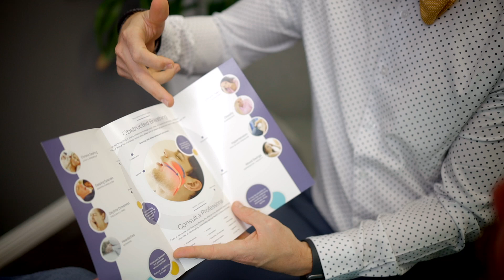Sleep Dentistry Service Video - Hales Parker Dentistry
Shine a spotlight on the different services you provide in your practice.